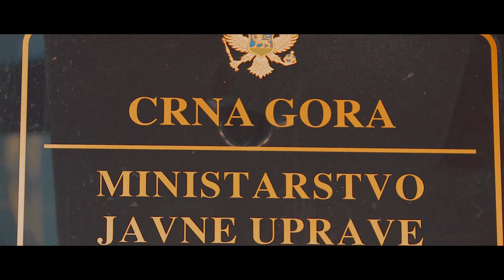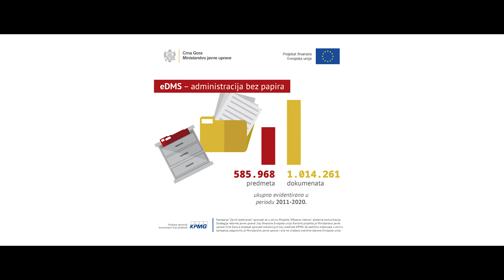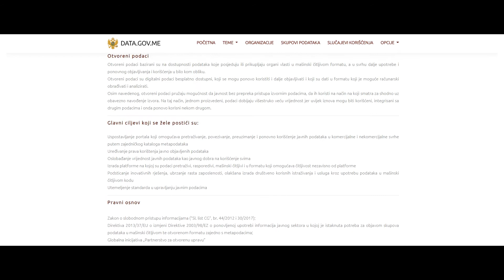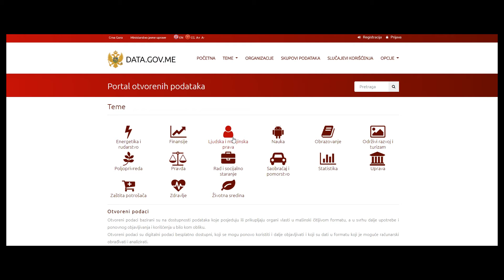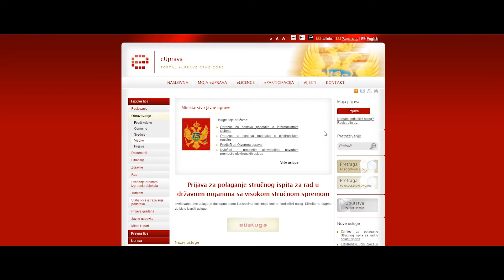Uprava servis građana - Digitalizacija